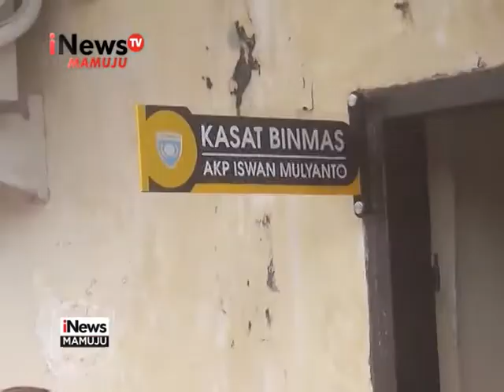NARKOBA DI SARANG KOMANDAN SULBAR - 02/08/2017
Kasus Penyalahgunaan Narkotika Jenis Sabu yang melibatkan Oknum Anggota Kepolisian di Wilayah Hukum Polda Sulawesi Barat, Cukup mencengangkan. Berdasar Data yang dihimpun Tim Liputan MNC Media, di Tahun 2016 terdapat Puluhan Anggota Kepolisian dinyatakan terlibat dalam penyalahgunaan barang Haram tersebuT. Lalu seperti apa Kronologi pengungkapan perbuatan para Oknum Aparat tersebut?, berikut liputannya.